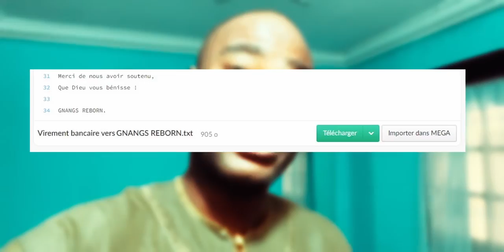Voici les Plans du diable autour de la femme d'un bon homme